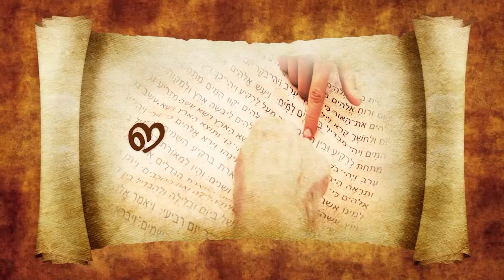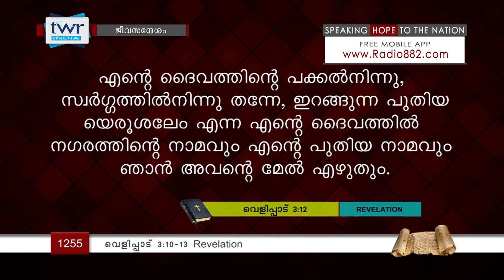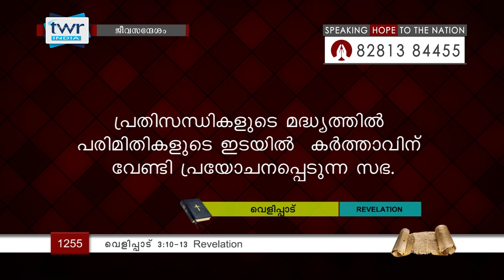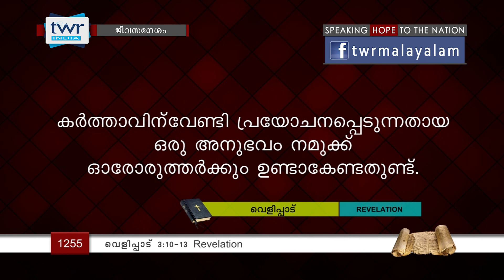TTB വെളിപ്പാട് 3:10-13 (1255) Revelation Malayalam Bible Study